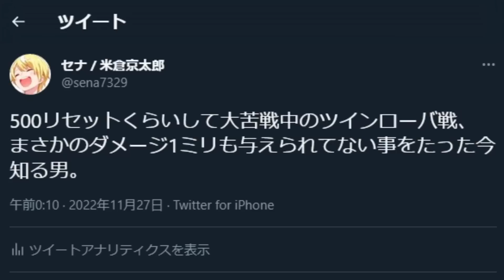【世界を縛る】-ふしぎの木の実 大地の章- #75【ゼルダの伝説】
もうなにがなんだか。

◆ゼルダの伝説 ふしぎの木の実 大地の章 (VC)
■発売日: 2013年2月27日
■価格: 628円(税込)
■対応ハード: ニンテンドー3DS
■ジャンル: アクション / アドベンチャー
■プレイ人数: 1人
■CERO:A (全年齢対象)
◆耳とんがってる奴出てこいや！◆
↓セナ公式ラインスタンプ発売中↓
「Collab Asia Game Streamers所属」